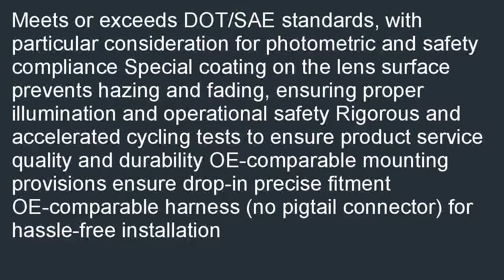PONTIAC GRAND PRIX TAIL LIGHT RIGHT PASSENGER SIDE 2004 2008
Where to find  B000PUK1J0/? Best PONTIAC GRAND PRIX TAIL LIGHT RIGHT (PASSENGER SIDE) 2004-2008 review! Find the nearest store, looking good price PONTIAC GRAND PRIX TAIL LIGHT RIGHT (PASSENGER SIDE) 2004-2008.